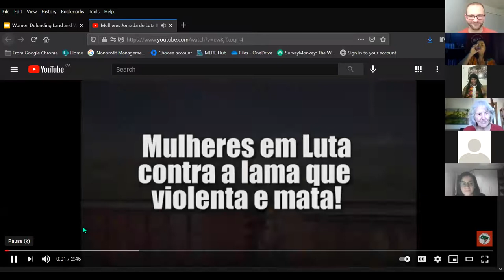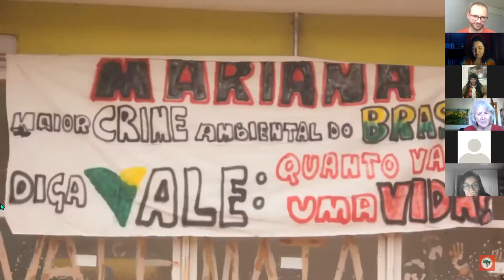Virtual Launch of MERE Hub: Women Defending Land and Water in Brazil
Recording of virtual launch event of MERE Hub, the Brazilian phase, with Sônia Guajajara, Executive Coordinator, Articulation of Brazil’s Indigenous Peoples, Apib, and Maria Júlia Andrade Zanon, member of the National Board of the Movement for Popular Sovereignty on Mining, MAM. The event was held on May 31, 2021, in English and Portuguese.